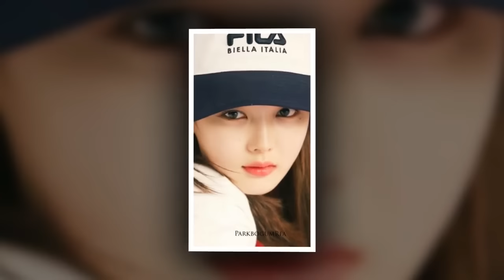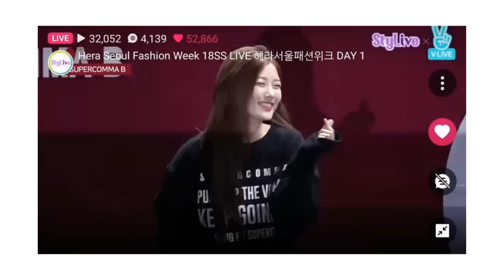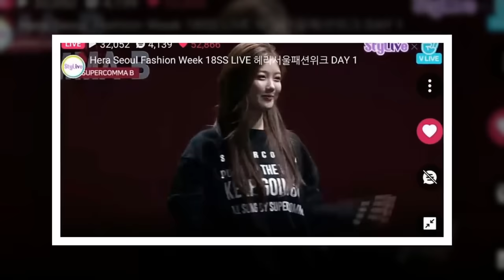parkbogum love Kim Yoo Jung [2018.06.02] 💕💞✌